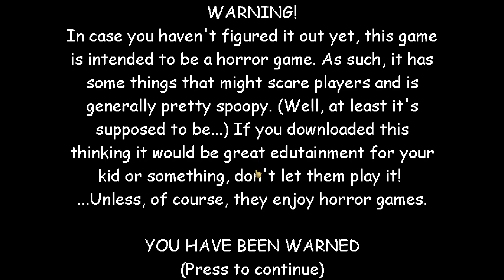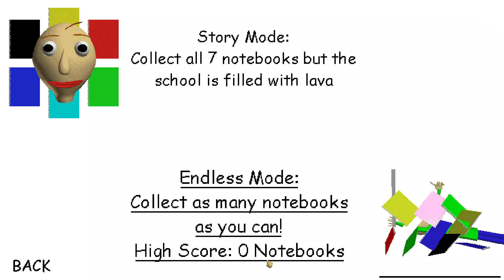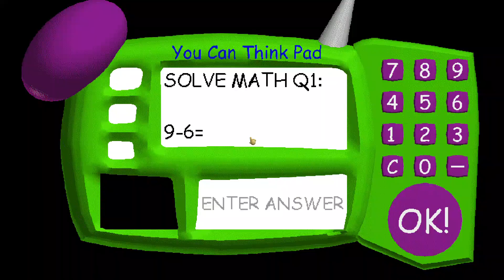baldis school filled with lava | Baldi's Basics Lava Escape